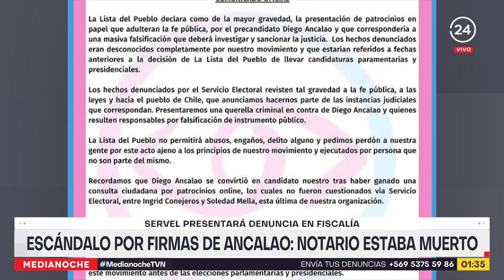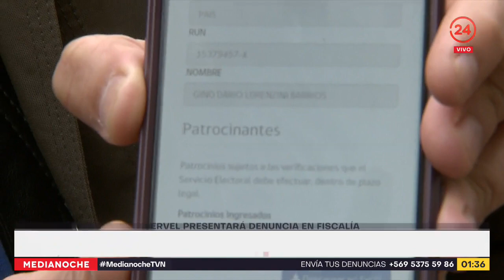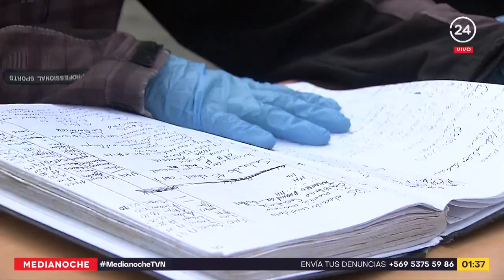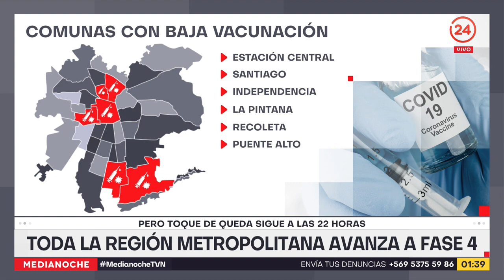Medianoche - Jueves 26 de agosto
En esta edición Matías del Río conversó con la Ministra de Agricultura, María Emilia Undurraga, tras la decisión del Gobierno de decretar emergencia agrícola en las regiones de Coquimbo, Valparaíso, O`Higgins y Maule por la sequía que afecta a gran parte del país. Además David Maldonado realizó un completo informe de la jornada.